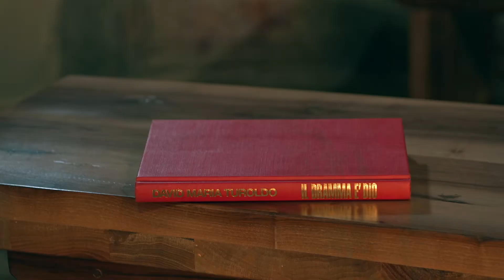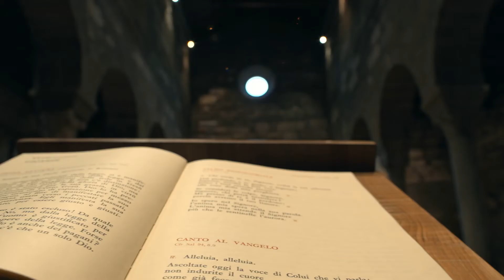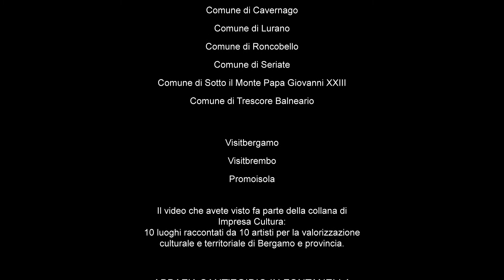Sant'Egidio in Fontanella - ImpresaCultura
Cappella Vescovile di Sant'Egidio in Fontanella a Sotto il Monte. Originaria del XI secolo e chiesa parrocchiale fino al 1998, è sede dell'omonima rettoria vescovile, appartenente alla diocesi di Bergamo. Il restauro conservativo tenuto in occasione del Giubileo del 2000 ha permesso all’abbazia di mantenere la sua storia, trasmettendola per molti anni attraverso l’architettura, gli affreschi, le sculture e gli arredi dell’edificio.
Con performance teatrale di Chiara Magri, attrice, autrice e direttrice di Teatro del Vento, una compagnia professionale che dà vita ad una particolare forma di artigianato teatrale che fa parte del patrimonio culturale del nostro territorio.